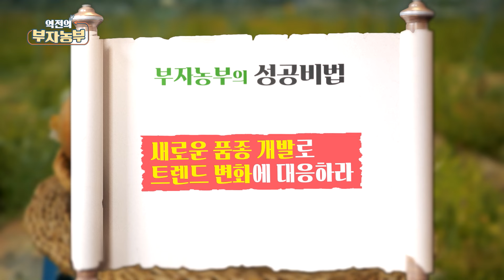[역전의부자농부 306회] 양파 신품종 시험 재배(아히네·스위트그린·자색양파)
[역전의부자농부 306회] 양파로 연 매출 6억 원! 경남 함양 강호현 부자농부

더 좋은 양파를 위해 양파 신품종 시험 재배에도
적극적으로 참여하고 있는 부자농부!

최근 부자농부가 시험 재배 하고 있는
신품종 양파 아히네, 스위트그린, 자색 양파에 대해 알아봅니다~